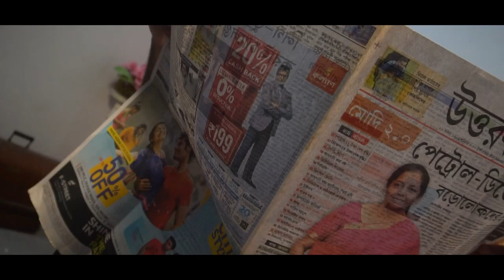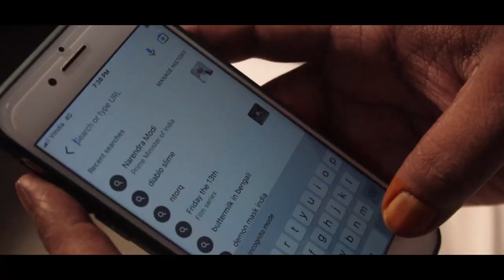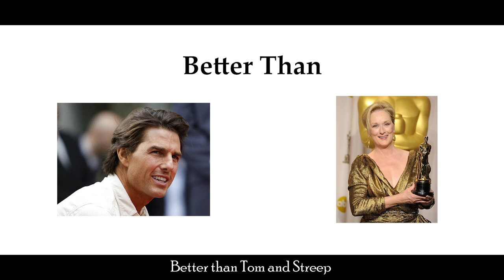TUB: Come Back Dear Congress-Tribute To @allindiabakchod Ft.Ahimsasur| The Unemployed Backbenchers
We know @allindiabakchod  is gone but its memories still linger in our hearts so we decided to recreate one of our favorite video of AIB  "Thank You, Dear congress" and the result is "Come back, Dear Congress".

𝐂𝐑𝐄𝐃𝐈𝐓𝐒:-

Song: Come Back Dear Congress
Lyricist: Vikram Agarwal
Vocals: Ahimsasur
Recording studio: Colours of Soul

Starring: Aritra Saha, Arnab Paul, Vikram Agarwal, Addri Saha,
Adhiraj Paul, Snigdha Dey, Sanchayita Das
Director:Vikram Agarwal
DOP: Sougata Barua
Cinematographer: Sougata Barua
Editor: Aritra Saha & Yash Mallay
Designer: Arnab Paul
Producer: Vikram Agarwal
Screen Play: Vikram Agarwal & Arnab Paul

LYRICS:

Woke up again in the morning today
To same news of sedition UAPA
Can't speak against the NDA
Oh I miss you my sweet UPA

You stashed away all our money
BJP gave it  to Adani  Ambani…
You knew how to take a joke
All artist today have their spirits broke

Life was still cozy
Media was still not godi
Fir tapke sri Modi
Economy ki maaaaaa….

So come back dear congress
IT-cell checks our every messages
They arrest you for your memes and tweets
And tag you as anti-nationalist

A new protest every other day
Tear-gas, water cannons aur khadde
That's something you both have in common hey
Media was democracy's pillar, not a bitch of NDA

Remember how it used to be
No net policy, whatsapp  university
Tukde, urban-naxal, khalistan
Siachen me jawaan  aur go to Pakistan

Maana g@and tumne bhi maari
But we knew what was coming
It was still far better than
BJP's constant nonstop fu*king

Can't buy anything coz GDP is crying
Economy dead and democracy's dying…..

Tussi aa jao pappu paaji
Humme firse hai karni comedy
I remember your really famous tactic
"I resign as congress president Mummy"

Ruling party will now water cannon me
While shahji has lunch in a jhopdi
Jab se utha sar se congress ka haath
Artist Comedian, sab hue anaath

We thank you for dhaakadji
For showing us her reality
Better than Tom and Streep
The stuff you smoke, we need that shit

four awards nationally
And one padmashree

four awards nationally
And one padmashree

(Miss dhaakad, would you please stop talking out of you're a$$?)

four awards nationally
And one padmashree
four awards nationally
And one padmashree

For petrol is rupees 100
Don't ever talk about LPG
Menghai se apni ga@nd fati

Youth is now talking about unemployment
For job is more important not religion management

Dar dar ke banaya humne gaana
Save us please humme jail nahi jaana.

𝐏𝐄𝐑𝐒𝐎𝐍𝐀𝐋 𝐒𝐎𝐂𝐈𝐀𝐋 𝐌𝐄𝐃𝐈𝐀 𝐇𝐀𝐍𝐃𝐋𝐄𝐒:-

/imadhirajpaul/